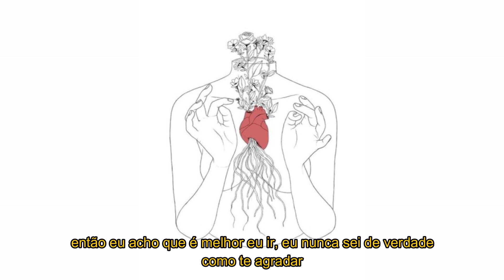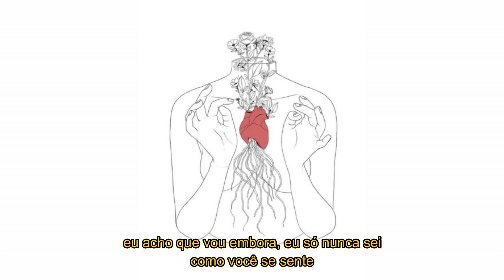billie eilish - 8 (see-through) [acoustic] (tradução pt-br)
meu twitter: @trainwrecwk

lyrics:
[Verse 1]
Wait a minute, let me finish
I know you don't care, but can you listen?
I came committed, guess I overdid it
Wore my heart out on a chain around my neck
And now it's missing

[Chorus]
So I think I better go
I never really know how to please you
You're looking at me like I'm see-through
I guess I'm gonna go
I just never know how you feel
Do you even feel anything?

[Verse 2]
You said, "Don't treat me badly"
But you said it so sadly, so I did the best I could
Not thinking you would have left me gladly
I know you're not sorry, why should you be?
'Cause who am I to be in love when your love never is for me?